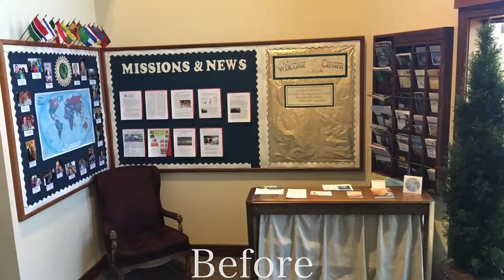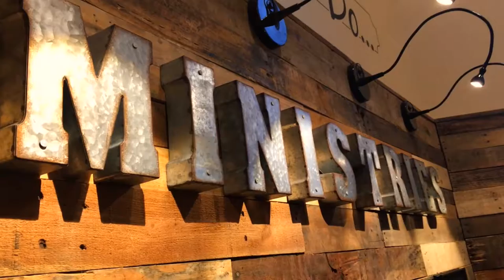Foyer Renovation 2017